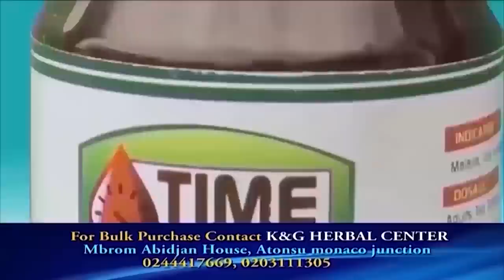My Friends Gave My Husband A New Lady To Marry, Behind My Back - Queen Nana Boatemaa on Okukuseku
My Friends Gave My Husband A New Lady To Marry - Behind My Back - Queen-mother Nana Boatemaa (A.K.A. Vidash) on Emelia Brobbey's Okukuseku The Talk Show